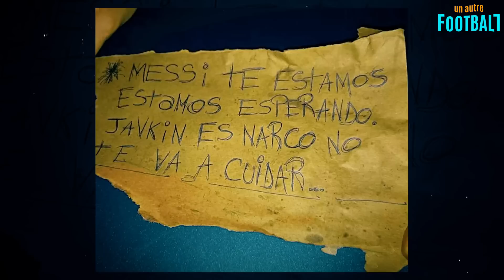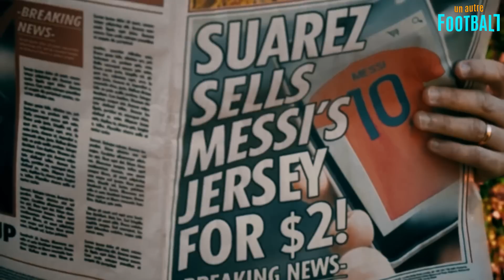La maison de MESSI à Miami va vous choquer 😱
Un nouveau chapitre de la vie attend Lionel Messi et sa famille : la vie à Miami !

Ce sera certainement une expérience mémorable, car Miami est connue pour être non seulement l'une des plus belles villes des États-Unis, mais aussi du monde entier !

Le déménagement dans ce pays ensoleillé n'est pas une décision spontanée, Leo et Antonela l'ont planifié depuis un certain temps déjà ! Nous avons rassemblé des informations exclusives et très intéressantes rien que pour vous, alors installez-vous confortablement !

Dans la vidéo d'aujourd'hui, nous allons vous dire où et comment Messi et sa famille vont vivre dans un nouvel endroit !

D'ailleurs, regardez la première photo du GOAT à Miami !

Appuyez sur le bouton "J'aime" si cela vous fait sourire, pendant que nous commençons ! C'est parti !